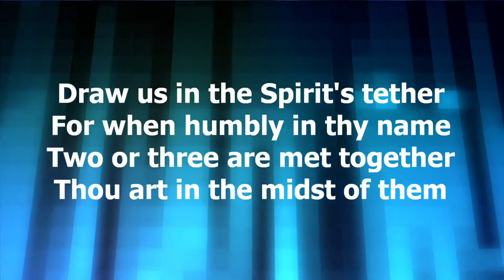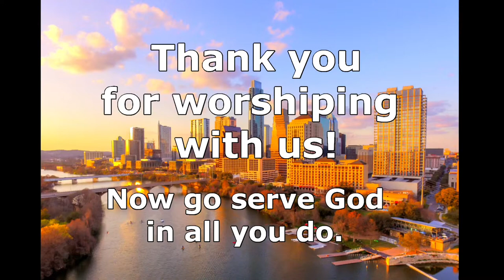2021.10.03 Traditional Worship Service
Northwest Hills United Methodist Church - Austin, Texas
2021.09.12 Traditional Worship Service